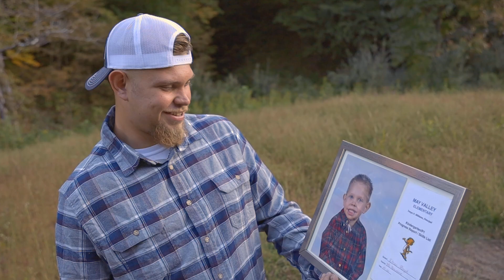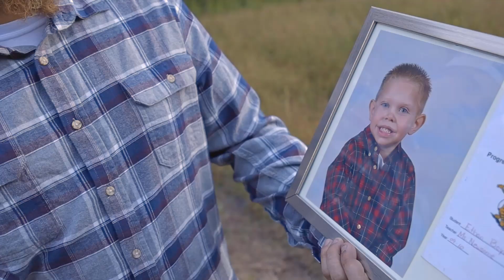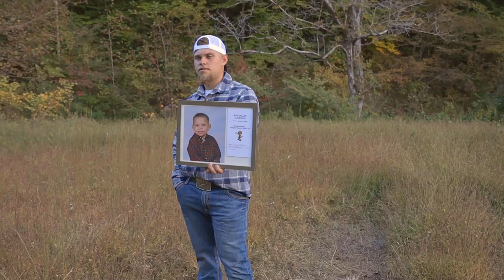Senior Memory Video - Class of 2023 - Ethan Boyd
Senior Memory Video for this highschool Senior.

_____________________________________Contact______________________________________________